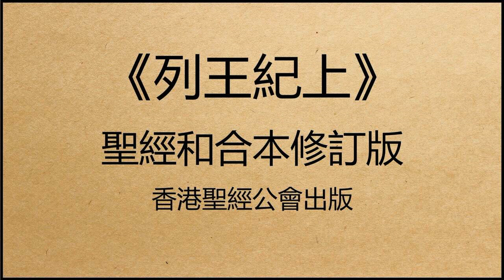聖經和合本修訂版 • 列王紀上 第5章